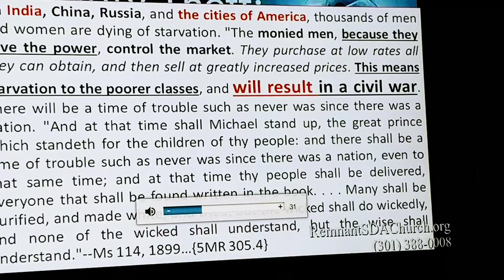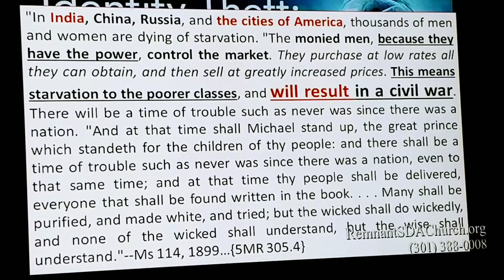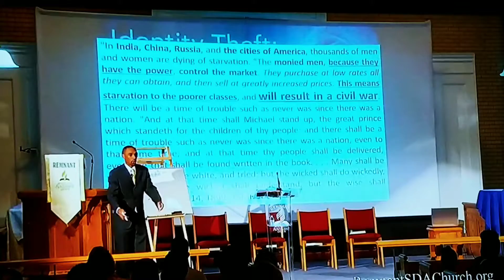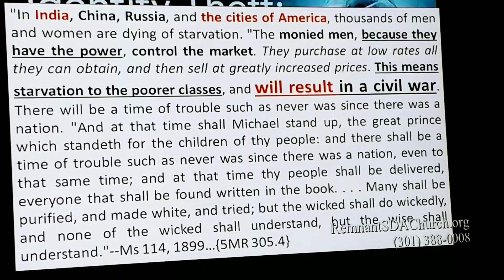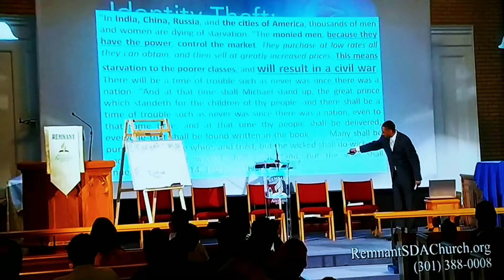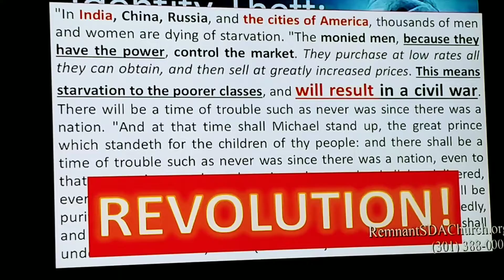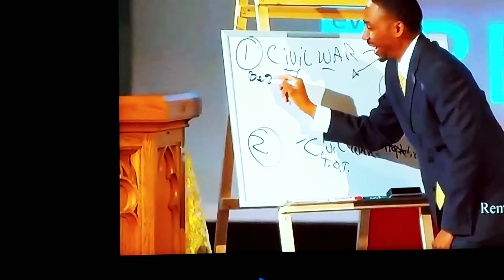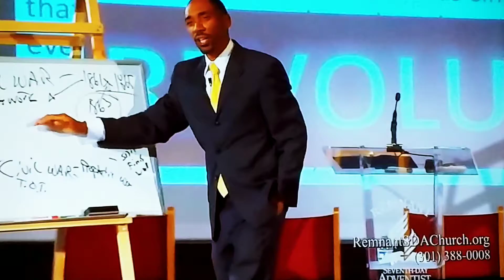Identify Crisis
Pastor Jeremiah Davis preaching at Remnant Church in Silver Springs MD